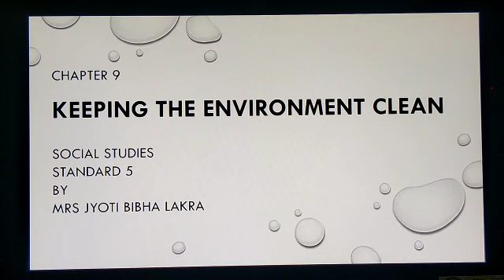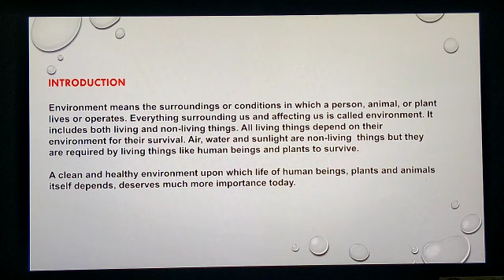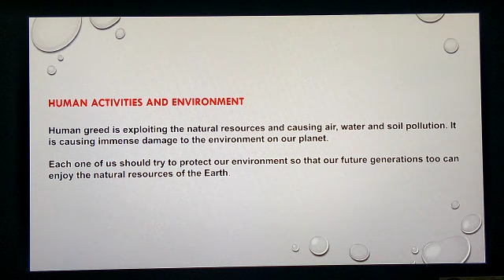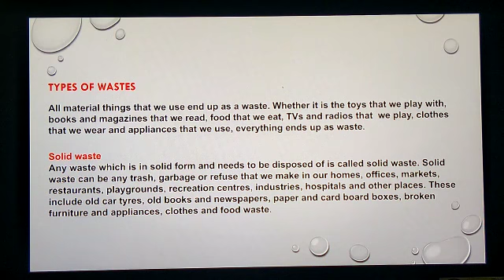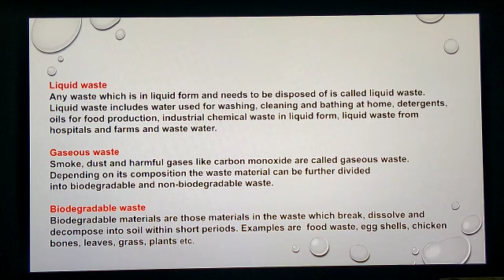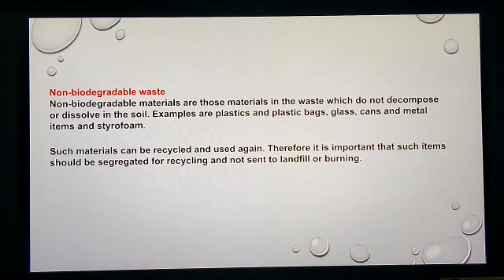STD 5_CH 9_Keeping the Environment Clean_Part 1_Mrs Jyoti B Lakra